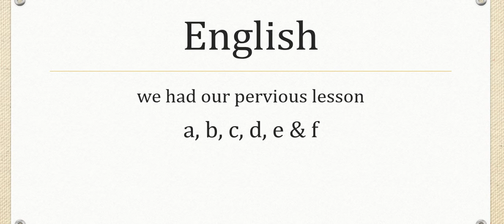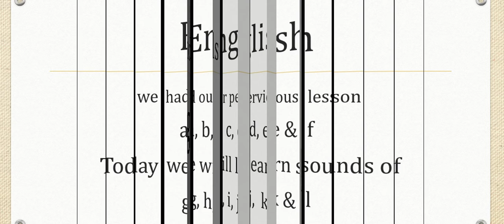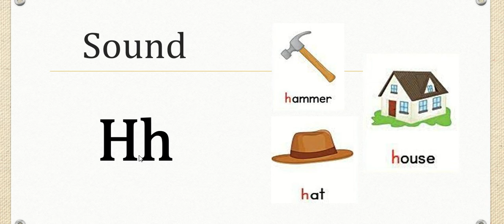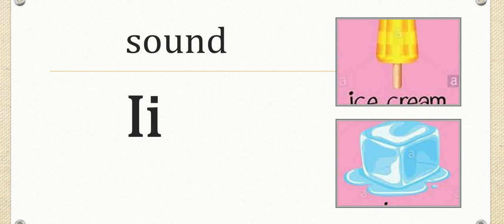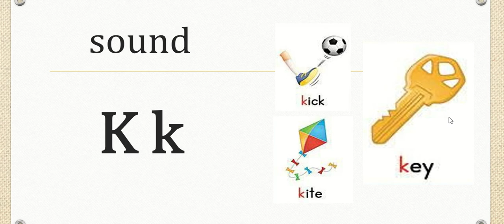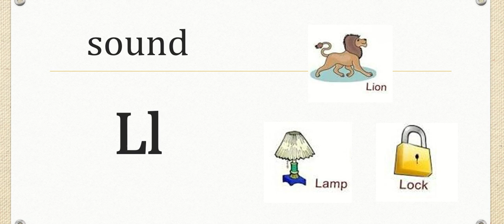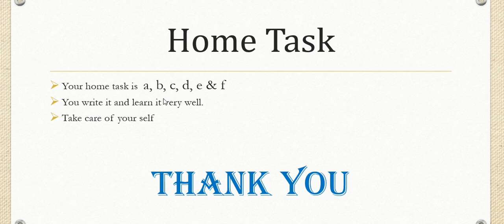ISES| class nursery| English| lecture#35